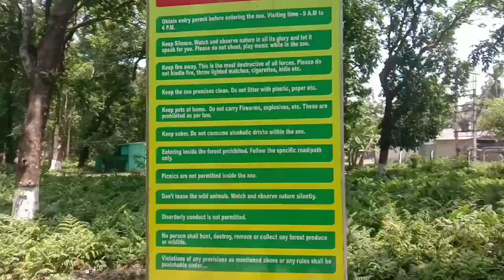RASIK BEEL MINI ZOO